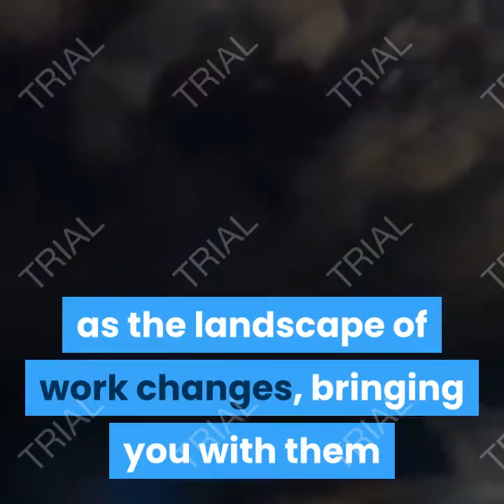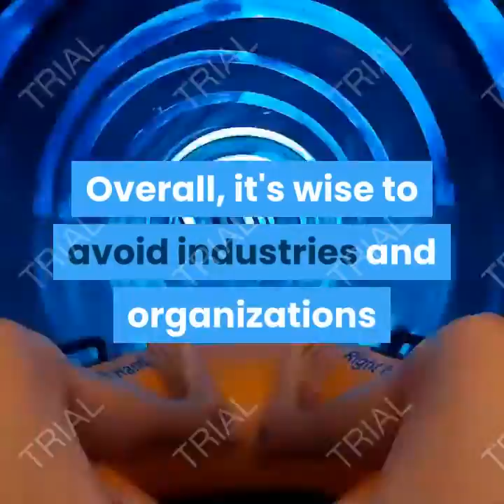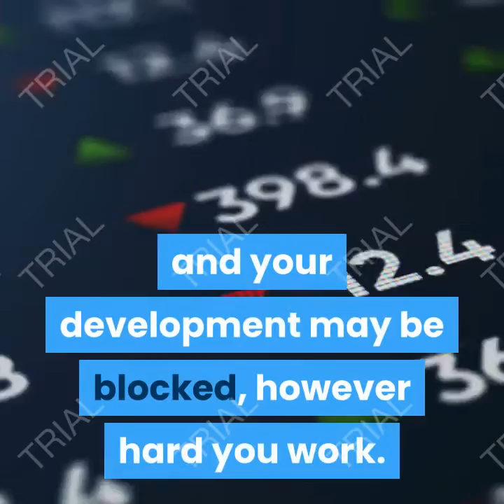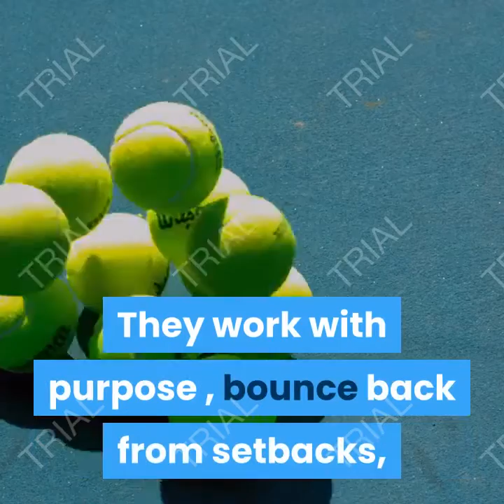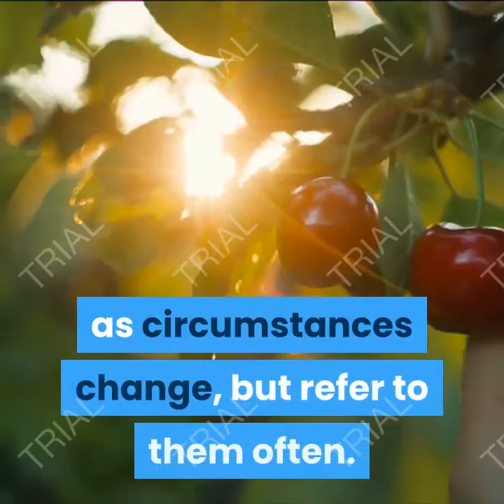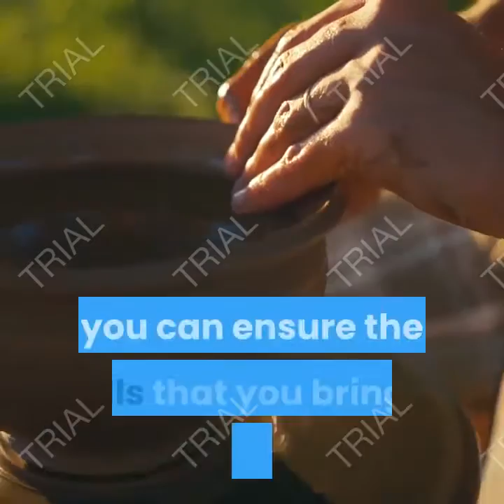9 ways to future proof your career part 2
9 Ways to Future Proof Your Career (part 2).

6. Build Your Professional Network.
Develop relationships or build new connections with people within and outside of your organization.

These people can be an invaluable support  as the landscape of work changes, bringing you with them as they weather the changes, and providing opportunities when your position looks uncertain. You'll have the bonus of learning new skills, technologies and strategies that will help you to move your career in the direction you want.

Ways to build your network  include joining an employee resource group , and contacting former bosses and colleagues through social media.

Also, join online forums and professional networking associations such as YEC, Ryze and WEBS, and participate in a range of industry events and activities. Remember to develop relationships beyond your current career or industry, too.

Note :
Acknowledgements

 TEDx Talks, Dan Lok, linguamarina, Gaur Gopal Das, The Dave Ramsey Show TEDxTalks,English,Social Science,Career,Decision making,Education,Identity,Motivation,Personal growth,Psychology,Work